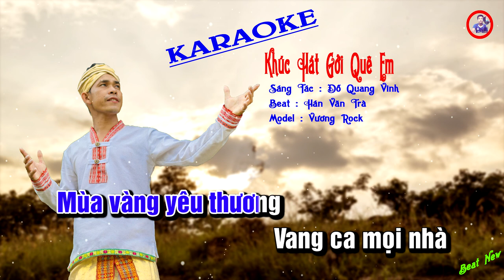KARAOKE | Khúc Hát Gởi Quê Em - Hán Văn Trà | Beat Gốc Lyric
Khúc Hát Gởi Quê Em
Sáng Tác : Đỗ Quang Vinh
Phối Nhạc : Hán Văn Trà
Karaoke : Hán Văn Trà

Anh về thăm quê em
Giữa những ngày thôn xóm rộn ràng
Trong lòng bao hân hoan
Anh cứ ngỡ ngàng như đã biết nhau
Tia nắng sớm ban mai dịu hiền
Bông lúa chín lan xa bồi hồi
Như đưa anh vào
Ngày hội kate
Ngày hội yêu thương

Đk:

Làng em...
Dang tay đón anh về chung vui
Vang tiếng trống tiếng kèn saranai
Ngược xuôi…
Dắt dìu con nước tưới đồng héo khô
Như dòng kênh xanh mát thêm gọi mời
Lúa mượt mà dập dìu sóng vỗ
Em ở trên đồng một nắng hai sương
Cùng múa vui bên tháp chàm cổ kính
Xôn xao ngày hội mùa vàng yêu thương

Làng em...
Bao năm tháng chưa hề ngơi tay
Trong gian khó xây đẹp tương lai
Lặng nghe trong lòng xao xuyến ôi đôi mắt em
Nhịp từng đôi tay thướt tha mượt mà
Cánh quạt xòe gởi mùa bông nở
Như những đêm rằm đội nước thêm vui
Đời mới hôm nay vững lòng đi tới
Vang ca mọi nhà rộn ràng quê ta
ka te(2lan)